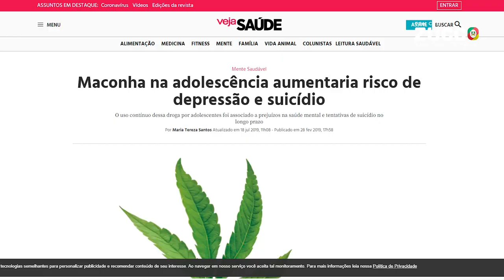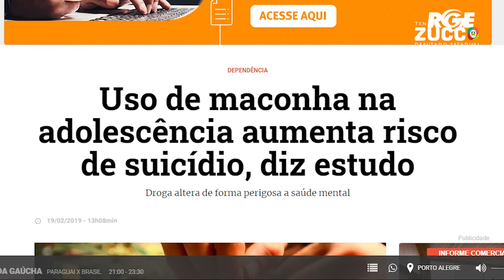Drogas, um assunto muito sério que não pode ser tratado de modo "recreativo"!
Protocolamos aqui na Assembleia Legislativa o projeto de lei que institui o Programa de Prevenção, Repressão, Tratamento e Reinserção Social ao uso de “cannabis sativa” – a popular MACONHA - para fins recreativos.